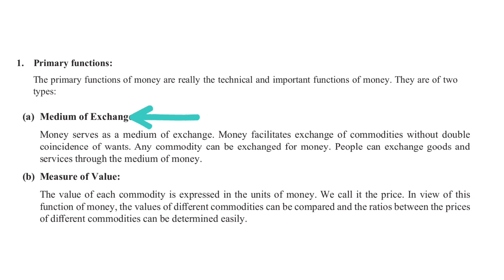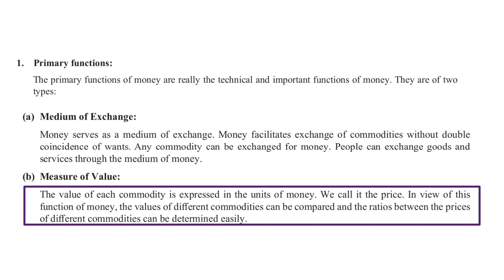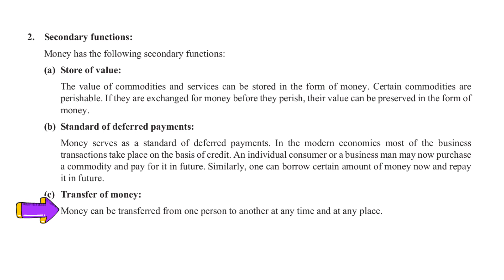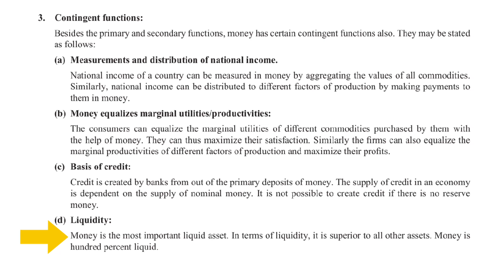CMA FOUNDATION / ECONOMICS PART - 4 / MONEY AND BANKING [ch- 3]